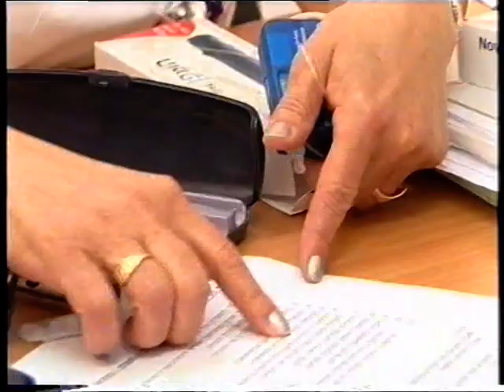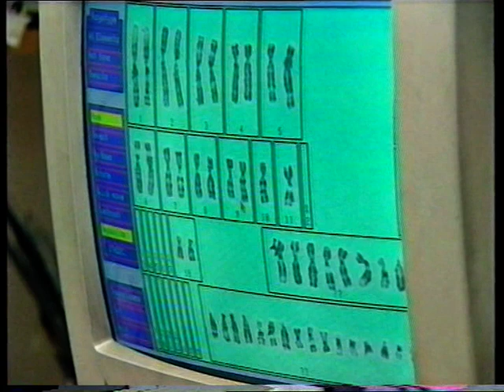A Living Laboratory - Diabetes Research and Education - Ben-Gurion University of the Negev